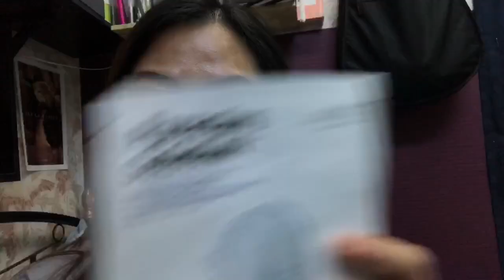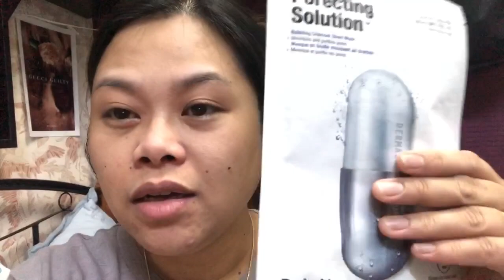DR. Jart PORECTING SOLUTION BUBBLING FACE MASK DEMO & 1st impression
Hi guys! I’m just sharing my HONEST REVIEW regarding this awesome product.

Pasensya na guys kung mabilisang video lang ito kasi papasok ako sa work when i filmed this vlog.

For PR package: Please send it to 👇
#365 F. Andaya St. Wawang Pulo
Valenzuela City